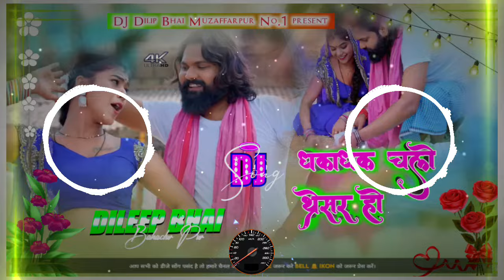malaai music|| bhojpuri dj remix || jhaan jhaan bass chaeet song dj dileep bhai #2024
malai music|| bhojpuri dj remix || jhaan jhaan bass chaeet song dj dileep bhai #2024

_____________________________________________ ____________💕 Dj Dileep Bhai 💕_____________ _________💞 Jhan Jhan Dj Song 💞__________
         ___________🎧 2023 🎧_________

(◆) Hindi Song
(◆) Hindi Dj Song
(◆) Hindi New Dj Song
(◆) Hindi Dj Song 2023
(◆) Bhojpuri Dj Song
(◆) Bhojpuri Old Dj Song
(◆) Bhojpuri New Dj Song 2023 , 2022 , 2021
(◆) Bhojpuri New Dj Song Khesari Lal 2023
(◆) Bhojpuri Old Dj Song Khesari Lal
(◆) Non Stop Bhojpuri Dj Song
(◆) Face To Face Competition Dj Song
(◆) Face To Face Dialogue Dj Competition
(◆) Ghanti Competition With Dialogue
(◆) Vibration Ghanti Competition Mix
(◆) Face To Face Vibration Competition
(◆) Bhojpuri New Dj Song Shilpi Raj 2022
(◆) Bhojpuri Old Dj Song Shilpi Raj
(◆) Bhojpuri New Dj Song Pawan Singh
(◆) Bhojpuri Old Dj Song Pawan Singh
(◆) Bhojpuri New Dj Remix Song 2023
(◆) New Bhojpuri Dj Song 2023 , 2022 , 2021
(◆) Old Bhojpuri Non Stop Dj Song